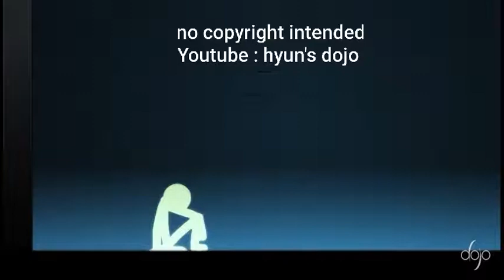XXXtentacion take a step back collab